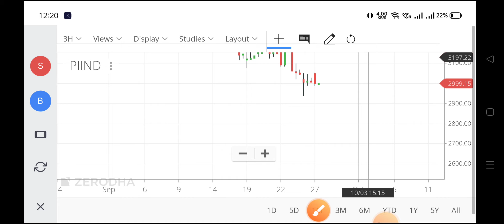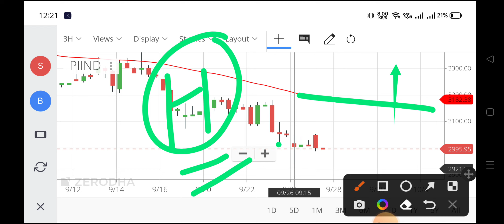piind share latest news,piind share news,piindustries share price,